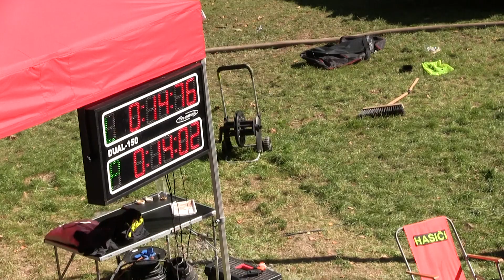Trojanovice MH starší Nýdek 16 9 2023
14. kolo Hundai MSL MH - Nýdek /okr. FM/ 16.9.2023